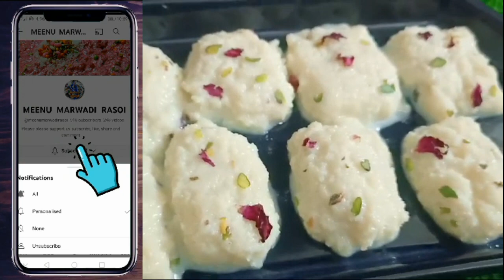न मावा न खोया पनीर न गैस जलाए 10 मिनट में 2 चीजों से हलवाई जैसा स्वादिष्ट दानेदार कलाकंद बनाएं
देखकर हैरान हो जाओगे दानेदार कलाकंद ना मावा न खाया ना पनीर  बिना गैस जलाए आधा कप दूध और मलाई से बने 10 मिनट में बाजार जैसी टेस्टी मिठाई सबसे आसान तरीका
होली स्पेशल रेसिपी दानेदार कलाकंद